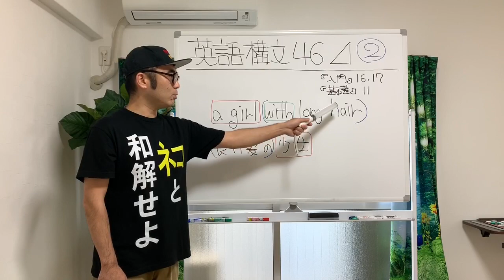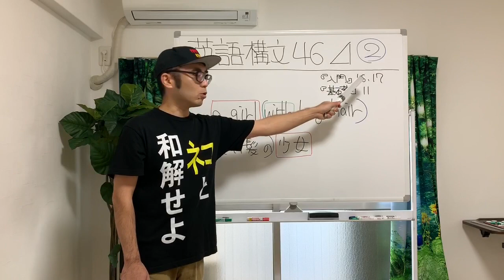英語構文46⊿ 第2講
問題と解答は下のURLからダウンロードしてください。

【講師】田中健一（Twitter @TNK_KNCH）
著書『英文法入門10題ドリル』『英文法基礎10題ドリル』など